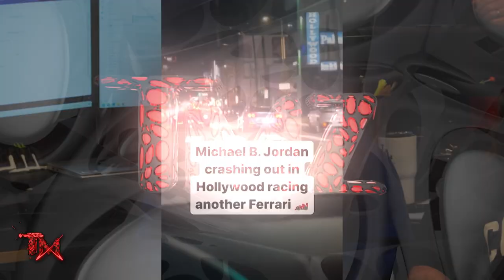TMZ: Michael B. Jordan Allegedly Crashes a Ferrari Into a Car During Hollywood Street Race 12/15/23